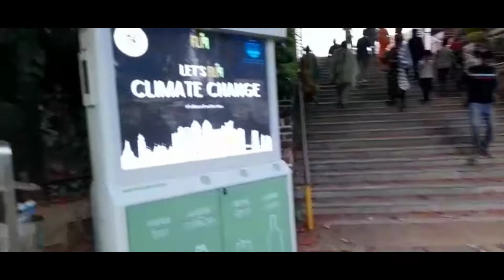विनिता आणि तिच्या मैत्रिणींचे महिला मंडळ संध्याकाळच्या वॉक करीता कमला नेहरू पार्क मधील vlog